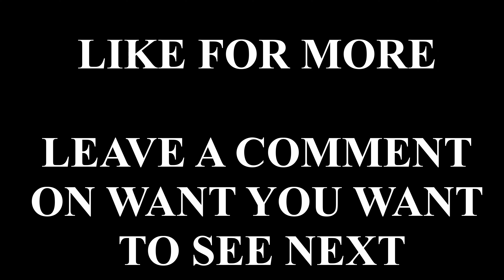Witcher 3: Wild Hunt - The Night of Long Fangs | Walkthrough [4K] E166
Nameless Gaming brings complete walkthrough of Witcher III: Wild Hunt in 4K!

Today we are continuing Witcher III Wild Hunt! Next gen update gave us incredible graphics upgrade and now we can enjoy Witcher 3 even more!

We'll be completing the whole game, every quest and possibly collecting everything too!

We're now finally staring with DLCs that are included with the game!

This journey is played and recorded in 4K 60 FPS for you to enjoy it!

0:00 - Intro
0:12 - Story
26:07 - Outro